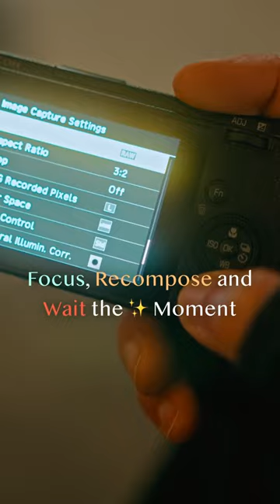RICOH GRIII Night Photography Settings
🔧 MY GEAR

• 2nd favorite PRIME lens - SIGMA 35MM 1.4

00:00 Know the limitations
03:52 Settings for night photography
09:45 Tips